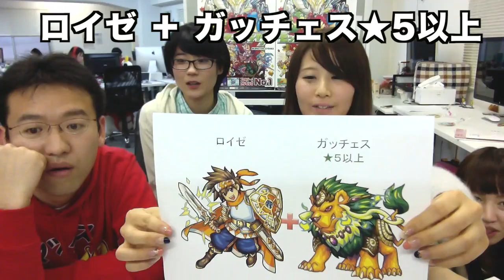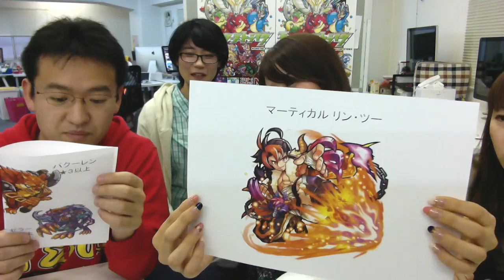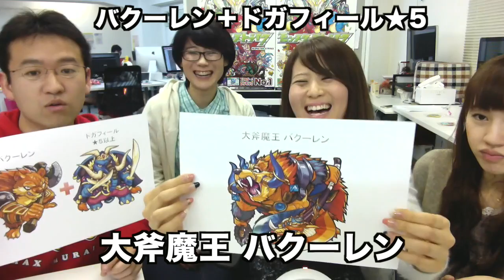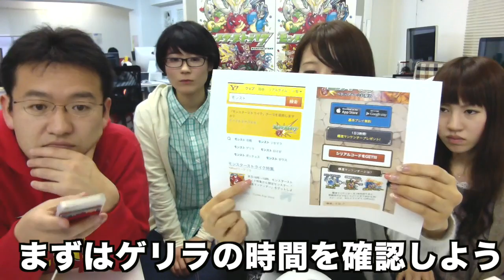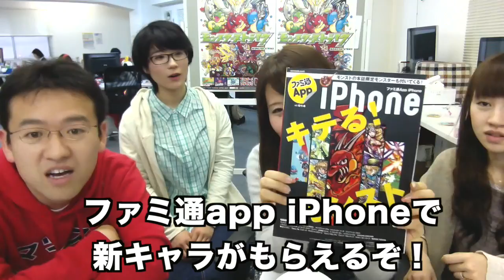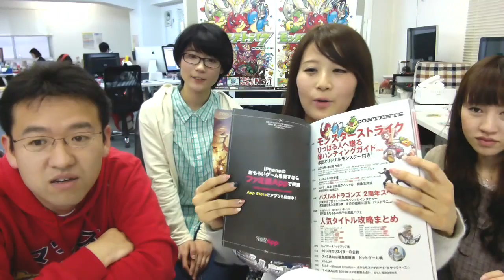モンストニュース#2 新たな神化合体が...！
今週のモンストニュースも新情報満載！

iPhoneの方...

Androidの方...

出てる人
▼ マックスむらい

関連リンク
▼ AppBank

iPhoneの方...

Androidの方...